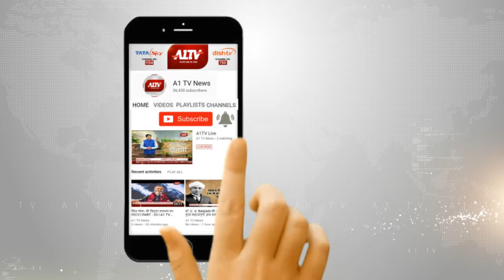नसीराबाद:SDM ने किया राजकीय चिकित्सालय का निरीक्षण